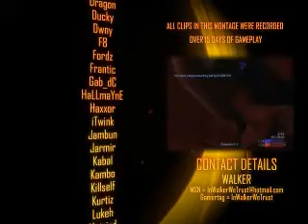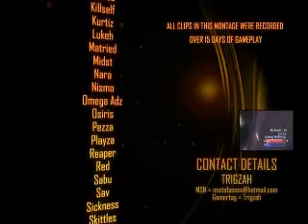Walker's Halo 2 Montage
Great Halo 2 montage from the Australian player Walker. All footage was acquired in 15 days worth of gaming.